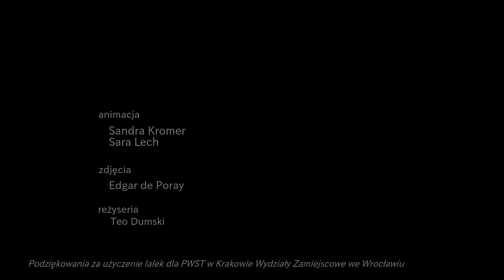Codzień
Eksperymentalna etiuda filmowa z wykorzystaniem lalek Jawajek i scenografii multimedialnej.
Experimental short film with puppets and multimedia scenography.

Tytuł, title: Codzień, Everyday
reżyseria, directed by: Teo Dumski
zdjęcia, camera: Edgar de Poray
animacja, animators: Sandra Kromer, Sara Lech